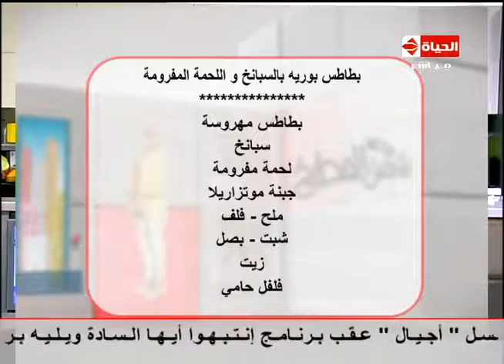إنتبهوا أيها السادة - الفقرة الثالثة - مع الشيف\حسن حسونة ... بطاطس بورية بالسبانخ واللحمة المفرومة